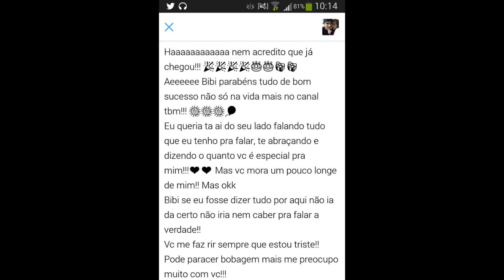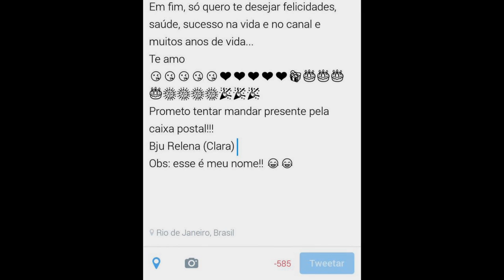ESPECIAL DE ANIVERSÁRIO!!! FINALMENTE 15!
✖️Minha Caixa Postal :
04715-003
Fábio Marques

✖️MEU GRAVADOR :
Mirrilis Action
✖️MEU EDITOR :

✖️Fone : Razer Kraken
✖️Microfone : Blue Yeti - Blue
✖️Headset : Sennheiser
✖️Camera Vlogs : Cannon t3i
✖️Camera Vlogs Diarios : GroPro 3
✖️Mause : E-Blue Razer